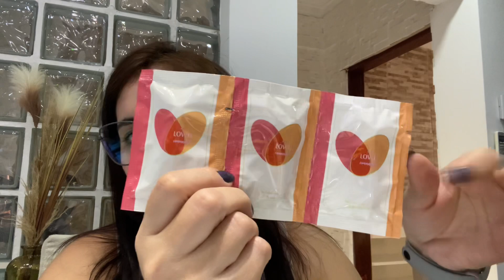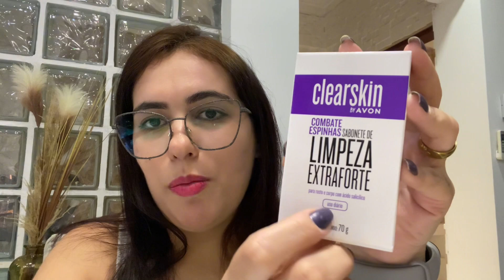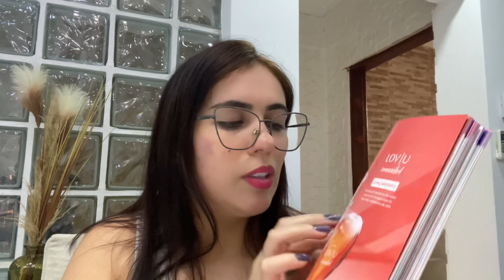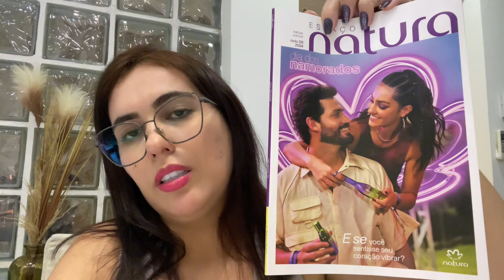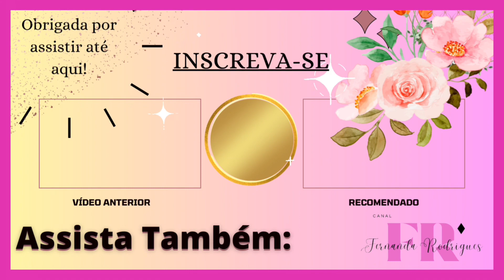ABERTURA de CAIXA AVON ciclo 06/2024 - Pedido Mínimo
🎥 Venha conferir mais um vídeo novo aqui no canal!

Para mais vídeos assim:

📝Deixe seu comentário, Dicas e Sugestão

➡️ 📍Criei Minha Coleção de Produtos na SHOPEE (itens que testei e aprovei aqui na minha casa e no salão) vendedores que comprei e entregaram conforme anunciado!!!

➡️ 📍 Uso e Recomendo que Você Também 🙂 Use:
Ganhe CASHBACK e cupons exclusivos em todas suas compras. Acesse o link e comece com R$ 5 de saldo